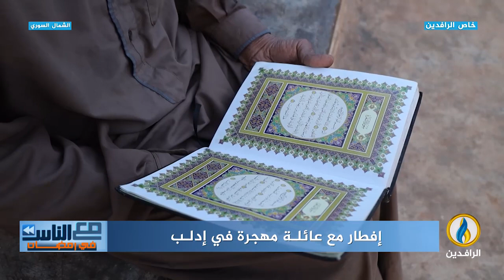مع_الناس_في_رمضان | إفطار مع عائلة مهجرة في إدلب - الشمال السوري